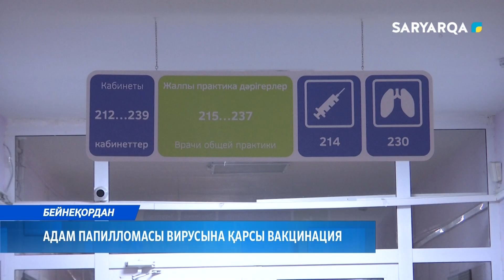Адам папилломасы вирусына қарсы вакцинация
Қазақстанда 11 жастағы қыздарды адам папилломасы вирусына қарсы екпе егу басталды. Ата-аналарының өтініштерін ескере отырып, 12-13 жас аралығындағы қыздарды адам папилломасы вирусына қарсы қайталама иммундау жүргізу туралы шешім қабылданды. Бұл туралы журналистерге брифингте айтылды.